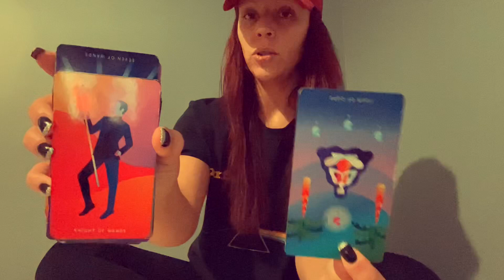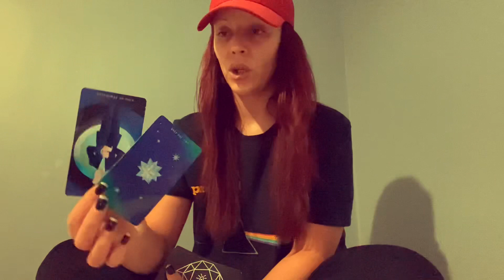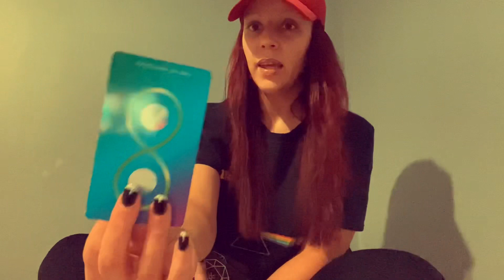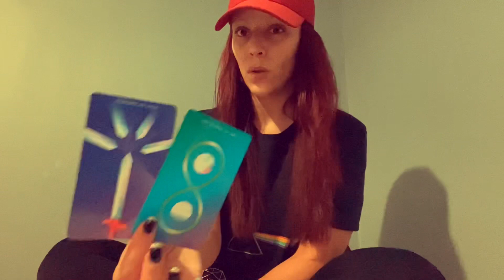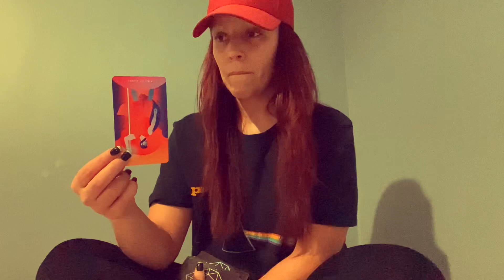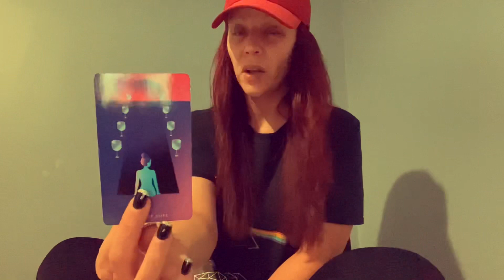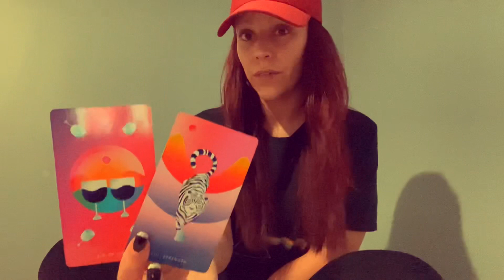SCORPIO ♏️ they thought you would chase them...expect communication 😳 💗 November 2020 weekly ✨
I can’t express enough how grateful I am for the support, I really appreciate it 🙏 🦋